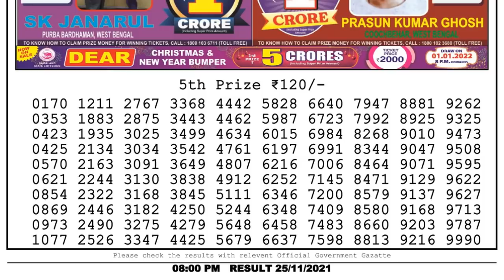Nagaland Lottery Sambad Result | Dear Lottery